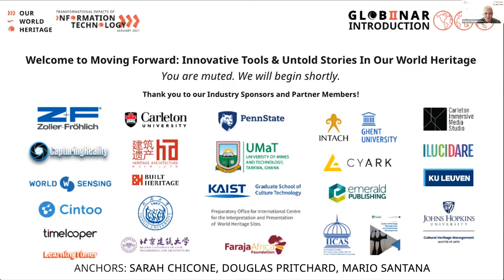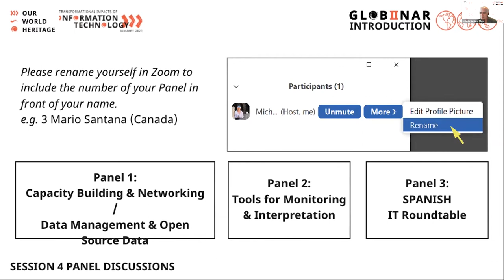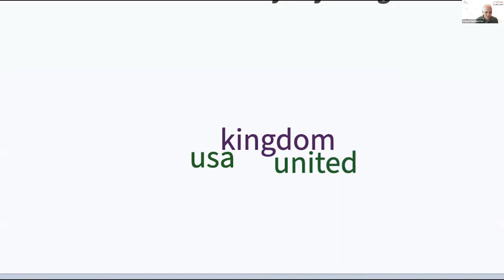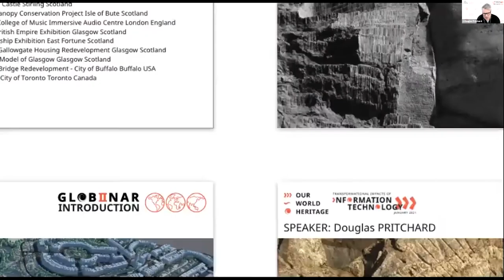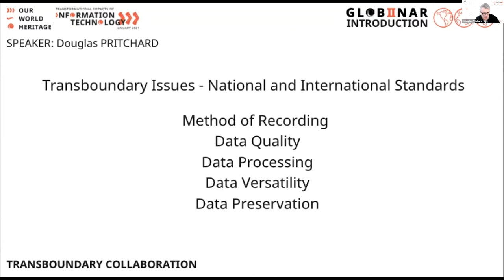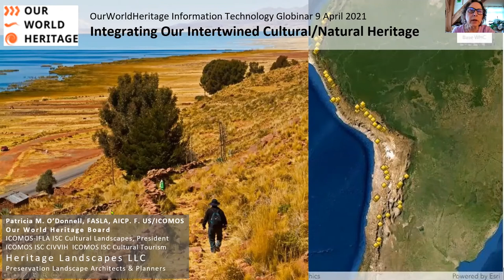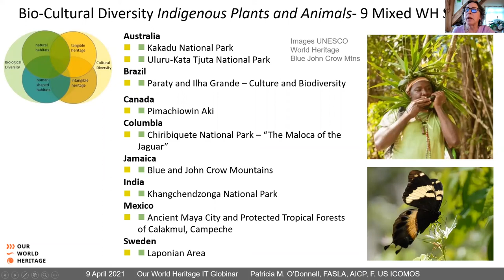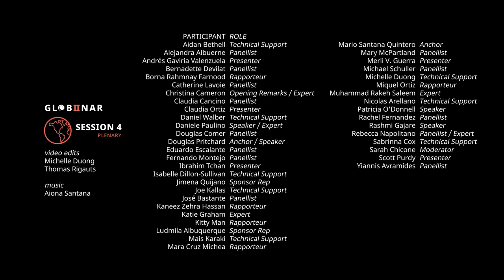OWH IT Globinar 2.0 - Session 4 Part 1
OurWorldHeritage
Transformational Impacts of Information Technology

SESSION 4: Where World Heritage Meets Innovation (PART 1)
12:00 PM start in UTC -7 (San Francisco / Vancouver)
Anchors: Douglas Pritchard, Mario Santana, & Sarah Chicone
Speakers: Douglas Pritchard, Patricia O’Donnell

Opening Remarks: Christina Cameron (1:30)
Ice-breaker Polling: Mario Santana (11:05)
Introduction to Keynote Speaker: Mario Santana (13:40)
Speaker on Transboundary Collaboration: Douglas Pritchard (14:38)
Introduction to Keynote Speaker: Mario Santana (26:12)
Speaker on Culture-Nature Linkages: Patricia O’Donnell (28:53)